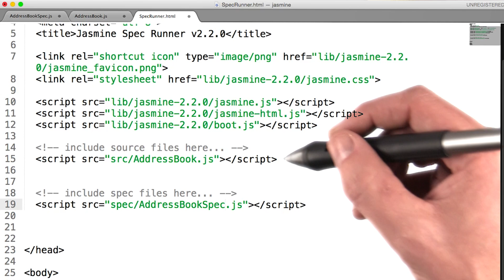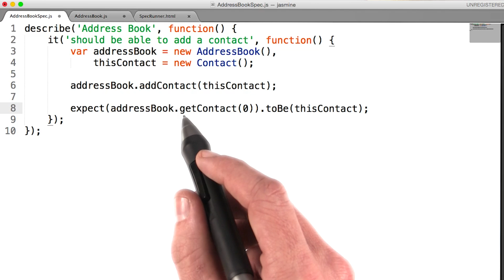Writing AddressBookSpec.js - JavaScript Testing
This video is part of an online course, JavaScript Testing.